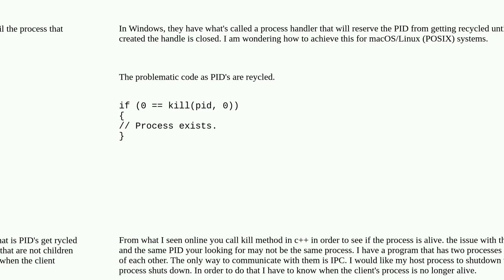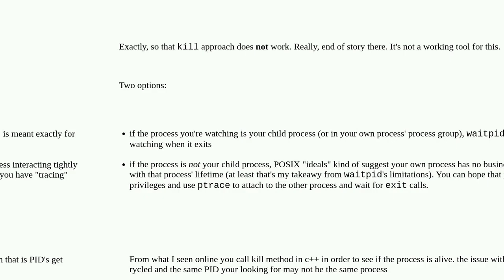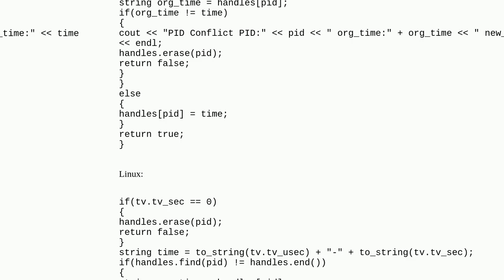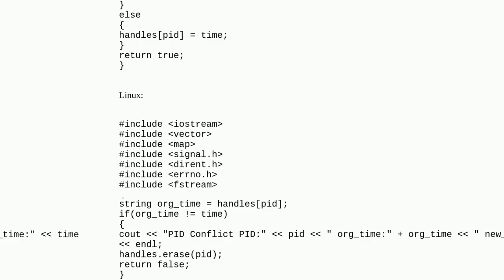Unix: check is Process is Alive from PID while handling recycled PID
check is Process is Alive from PID while handling recycled PID

A special thanks goes out to the community

  process ipc